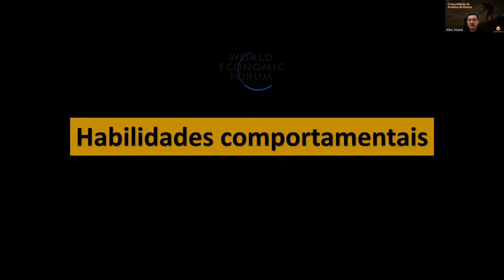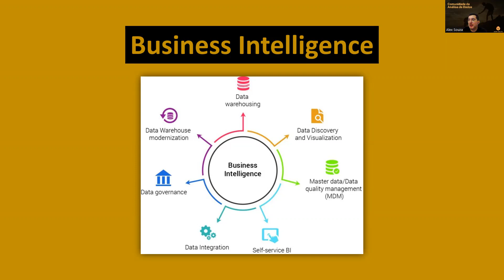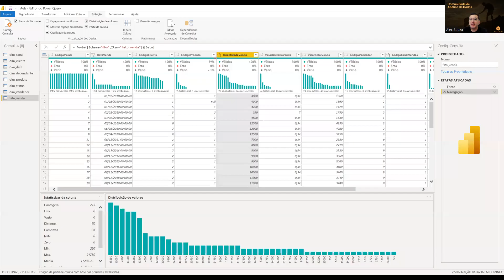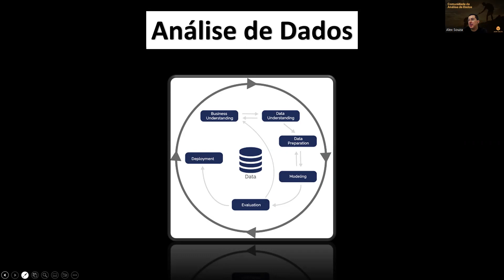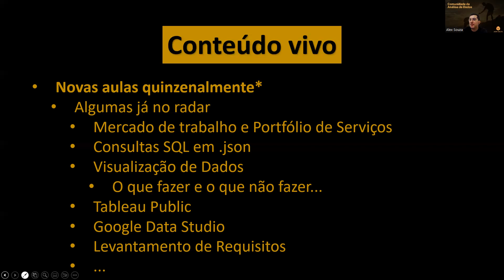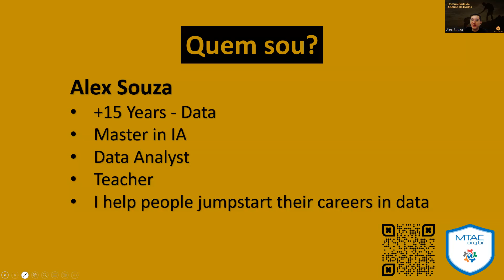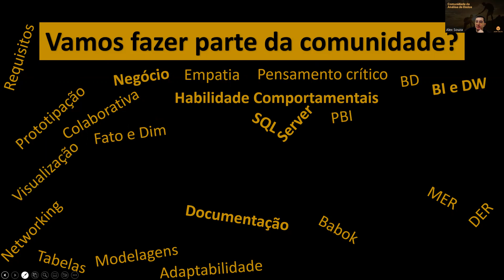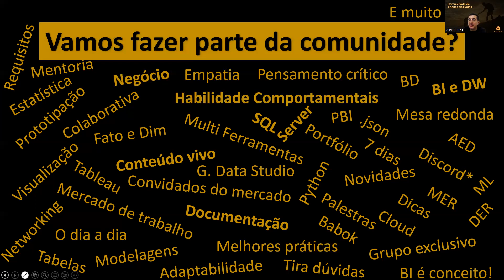Comunidade de Análise de Dados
👨‍💻 Sejam muito bem-vindos a comunidade de análise de dados, aqui irá entender qual o objetivo e o conteúdo de nossa comunidade!

👉 Venham participar! Serão muito bem-vindos!

Alex Souza